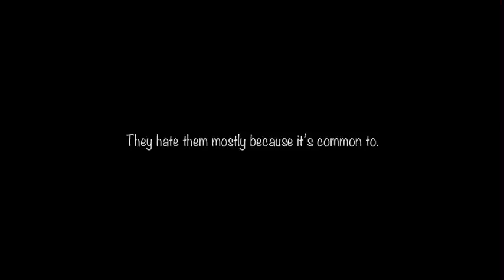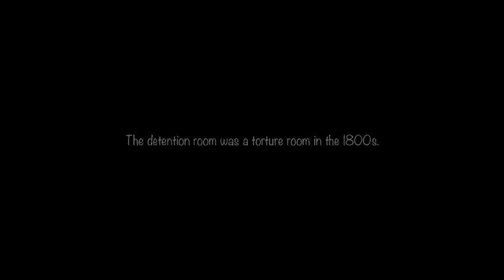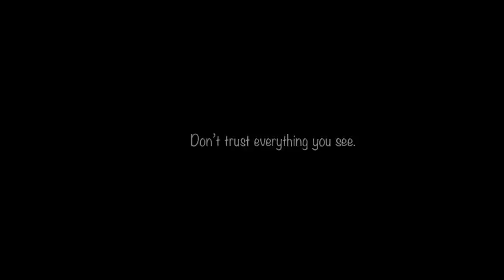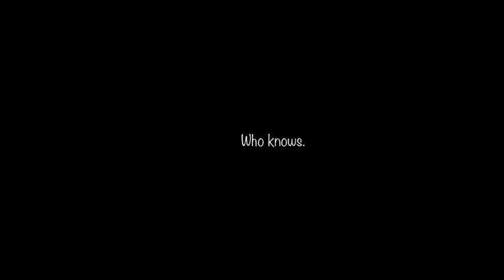| The Detention Room | Gacha club horror mini movie | gcmm |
Happy new year ig 🚷👧👏🧚‍♀️🎈✨